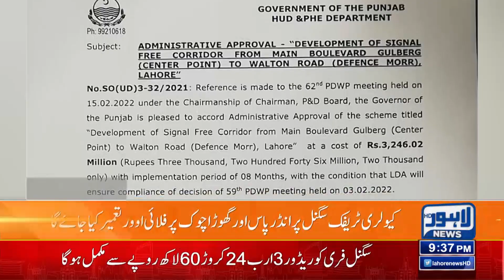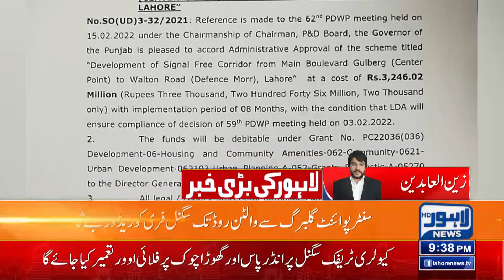Lahore Main Signal Free Corridor Bane Ga | Lahore News HD